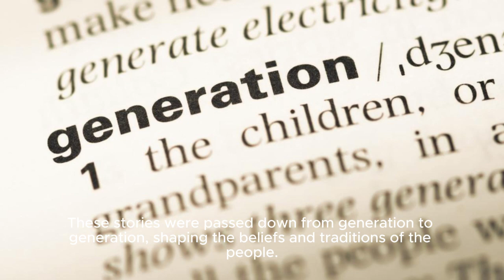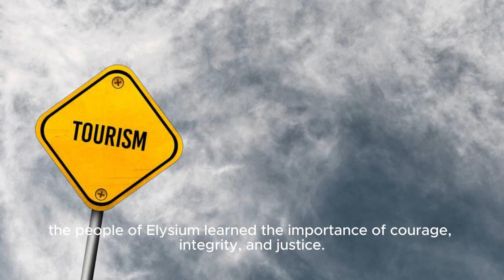"Unveiling Mythic Tales: Secrets That Went Viral Will Leave You Speechless!"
In the ancient land of Elysium, mythic tales were woven into the very fabric of existence. Legends of powerful gods and cunning goddesses, brave heroes and fearsome monsters, filled the hearts and minds of the inhabitants. These stories were passed down from generation to generation, shaping the beliefs and traditions of the people.

One such mythic tale that captivated the imaginations of all who heard it was the legend of the Phoenix. A magnificent bird with feathers of gold and eyes of fire, the Phoenix was said to be immortal, able to rise from its own ashes and be reborn anew. It was a symbol of hope and renewal, a beacon of light in the darkest of times.

The people of Elysium would gather around the fireside and listen raptly as the storytellers wove their tales of the Phoenix and other mythical beings. They would be transported to far-off lands, where the gods walked among mortals and magic was a part of everyday life.

These mythic tales served not only as entertainment, but also as a way to impart moral lessons and wisdom. Through the stories of brave heroes overcoming impossible odds and wicked villains meeting their downfall, the people of Elysium learned the importance of courage, integrity, and justice.

And so, the mythic tales continued to be told, passed down through the ages as a reminder of the power of imagination and the enduring legacy of legends. In Elysium, the stories of gods and heroes lived on, shaping the hearts and minds of all who heard them. The mythic tales were a source of inspiration, a connection to the divine, and a testament to the enduring power of storytelling.